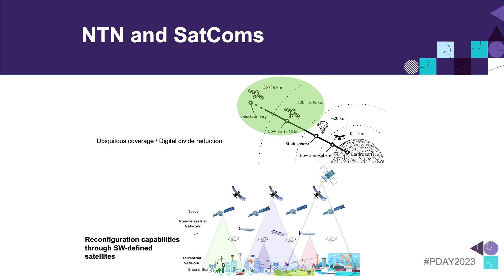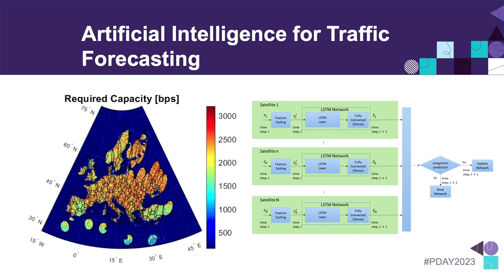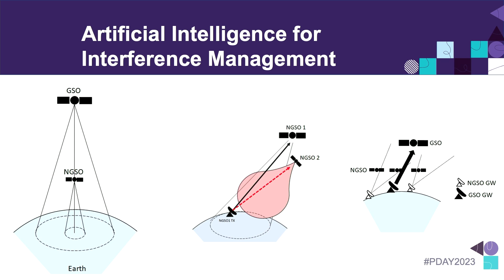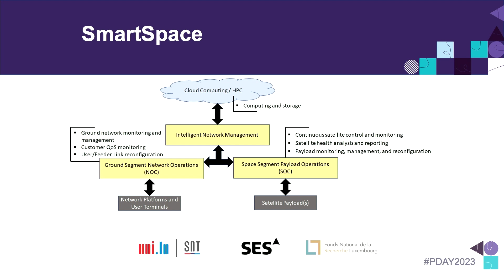AI & Machine Learning for Satellite Communications with SES | Dr. Flor Ortiz-Gomez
Speaking at the 2023 edition of the Interdisciplinary Centre for Security, Reliability and Trust’s (SnT) Partnership Day event, Dr. Flor Ortiz-Gomez discusses how artificial intelligence and machine learning are revolutionising satellite communications. In collaboration with SES, the project explores how these methods can enable a more efficient use of resources, improve data processing and analysis, as well as enhance decision making capabilities.

➡️ Who we are: SnT is a research centre specialised in ICT at the University of Luxembourg. Our researchers conduct both long-term research and demand driven collaborative projects with industry and the public sector. We're always looking for talented (aspiring) researchers in Information and Communication Technologies